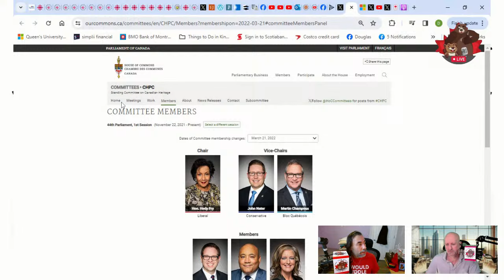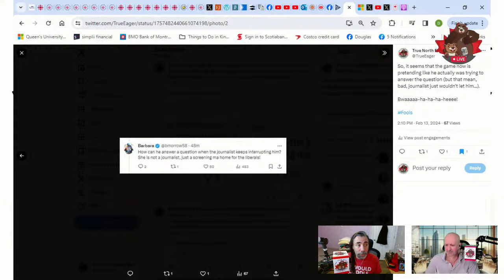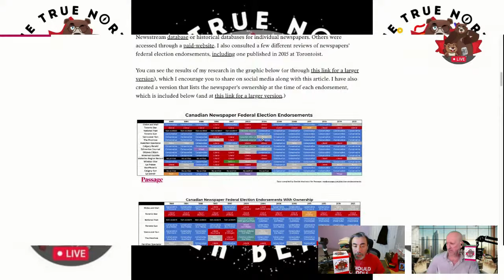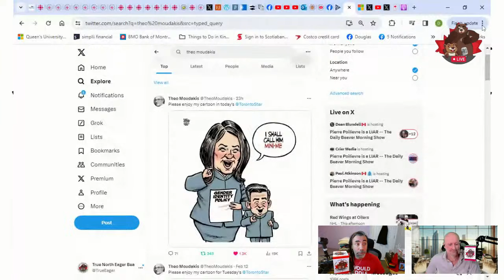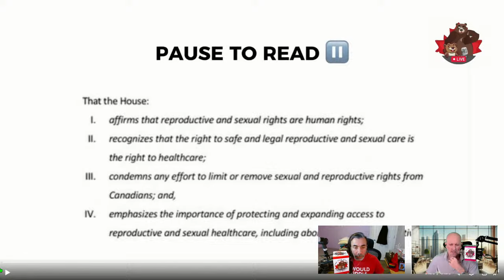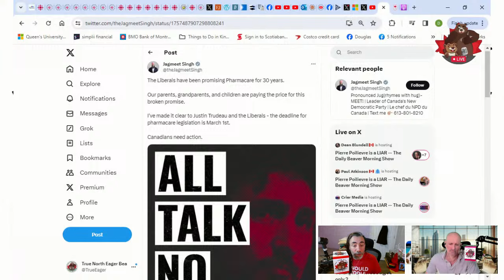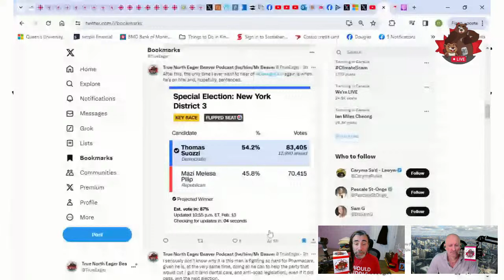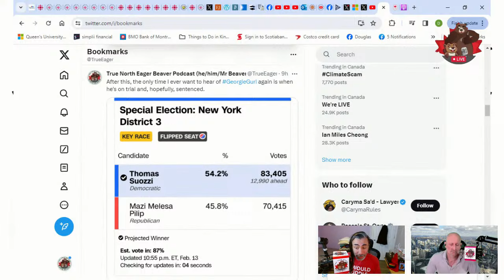A Conservative Amendment – The Daily Beaver Morning Show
Has anyone seen Pierre Poilievre since he lied and tried to blame all the ills of the world on Justin Trudeau? I mean, he does it every damn day, but his time he was ACTUALLY called out on his lie & the reporter pushed back and demanded an answer, which he just proceeded to blame the PM for something HE DID. Oh, btw, we are looking at you too Jagmeet Singh, you supported the motion that passed and forgave $120 million in regulatory fees, of which $40 million was Bells share...

The Hypocrisy...

Episode 317, Wed Feb 14, 2024, Here, We, GOOOOOOOOOO!

Happy Valentine’s Day, Kits ‘n’ Kubs!

On Episode 317 of our show, we explore CPC deception on the Bell Media file and other forms of generalized dumbassery from all major parties.

 Also, we talk about:

PeePee vs the Media
Dani Is PeePee’s Boss
Evan Scrimshaw
NDP Dumbassery
Bankrolling Childcare
George Santos
6 Medals for Team Canada

* The Peppermaster